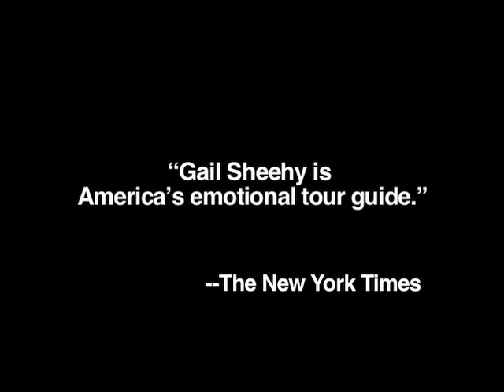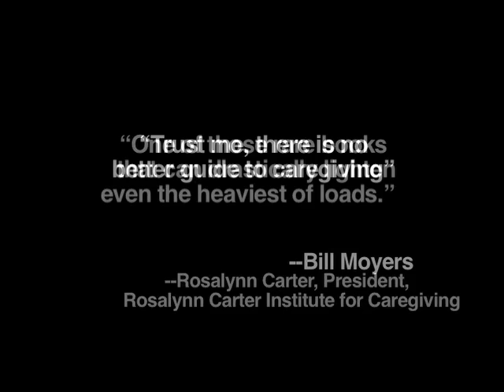Passages in Caregiving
Passages in Caregiving points out that you don't have to be alone in this process. With Gail Sheehy as your guide, this book is sure to help turn a stressful, life-altering situation into a journey that can be safely navigated.